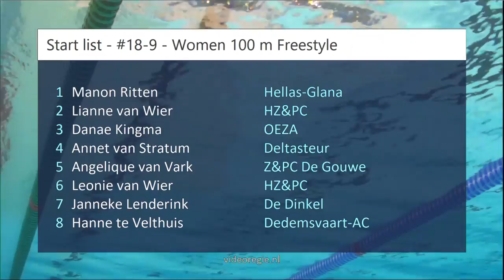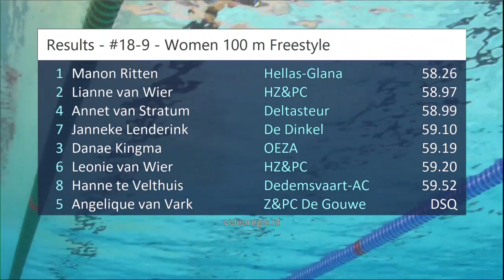#18-9 - Women 100 m Freestyle - ONK kb Tilburg 2018 | Zwemmen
ONK kb Tilburg 2018 - #18-9 - Women 100 m Freestyle